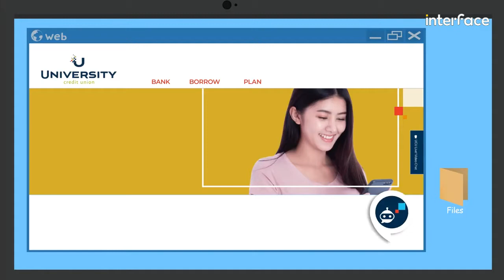Intelligent Virtual Assistant for University Credit Union by interface.ai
Meet UCU's New Virtual Assistant, Royce powered by interface.ai

With Royce, UCU has been able to deflect a large portion of the call center inquiries, greatly reducing call volumes leading to cost savings. The intelligent banking assistant is enabling new revenues by helping members and prospects find the information they are looking for in an instant. Let's explore more about the benefits of using Artificial Intelligence in banking in this video.

About interface.ai
interface.ai is a leading intelligent virtual assistant provider. At Finovate West, see its AI-powered call center that automates majority of the calls in 60 days while ensuring the best customer experience.